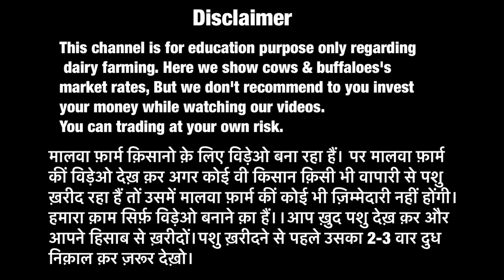ऐसा रेट कहीं नहीं मिलेगा । All India Delivery